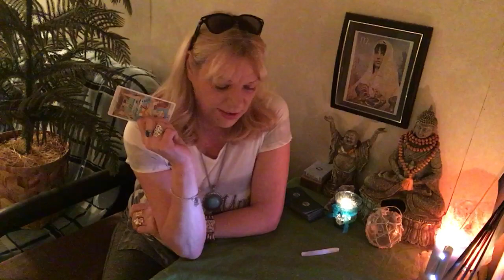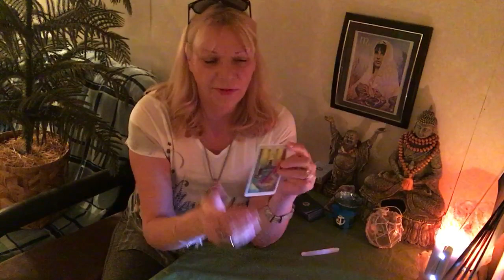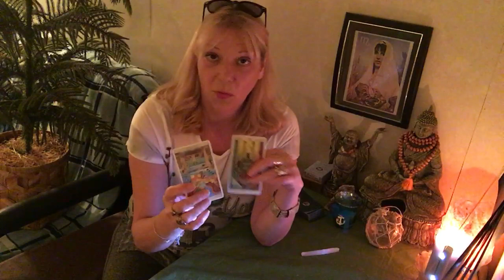Pisces Full moon weekend Read. June 9-11